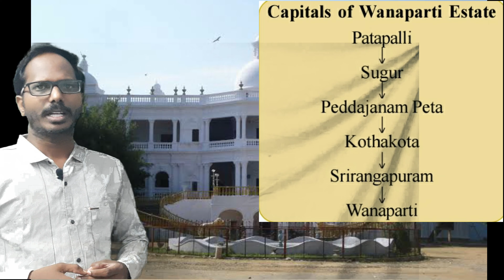5th Class EVS || Telangana Historical Sites Wanaparty Fort ||English Medium||Anandha Educational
English Medium Anandha EducationalAcademy By Pulluri Balu,

Telugu Medium lesson link👇👇👇👇👇

🟣5వ తరగతి
పరిసరాల విజ్ఞానం EVS
తెలంగాణ చారిత్రక కట్టడాలు - వనపర్తి కోట

Our YouTube Channel will provide notes to TSPSC Aspirants.